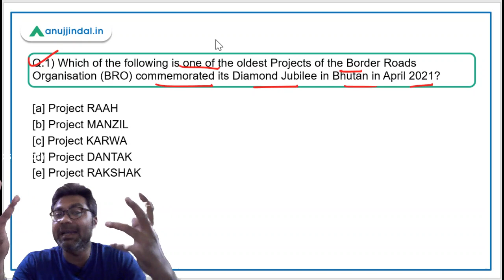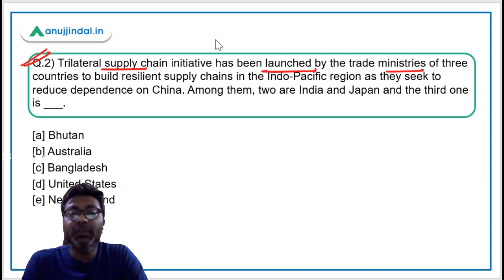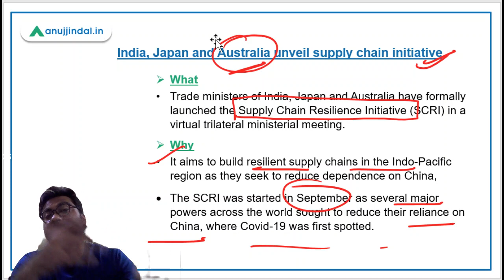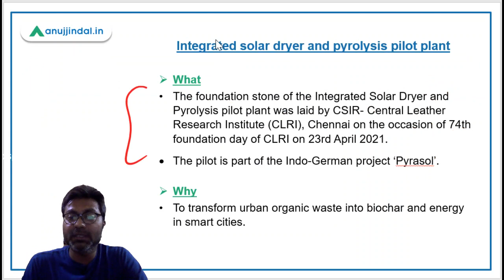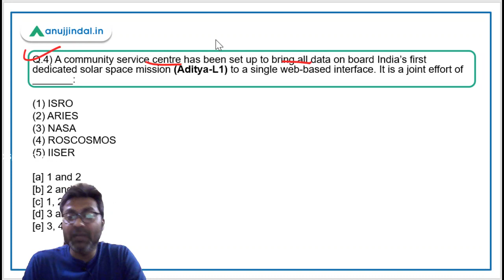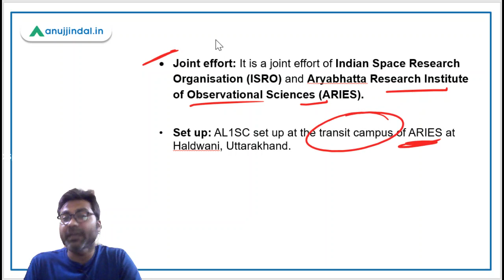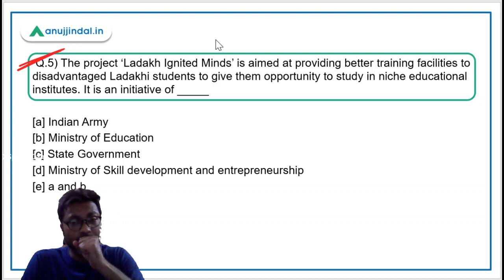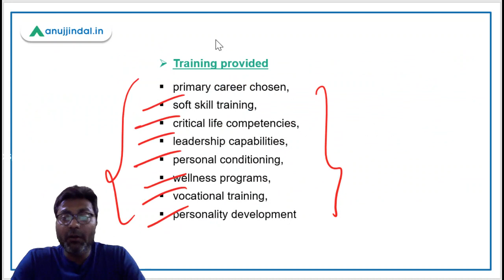PIB 247 | PIB Analysis | Current Affairs | Day 14 - April - by Manish Mishra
In this session we will discuss about Project Dantak, Supply Chain Resilience Initiative, Aditya L1 community research centre, Ladakh Ignited minds and other important PIB news.